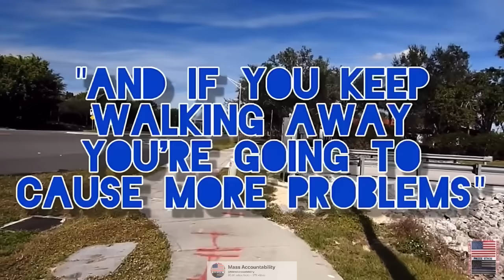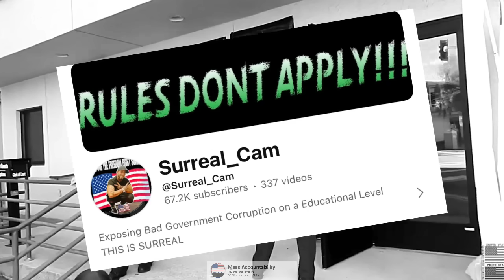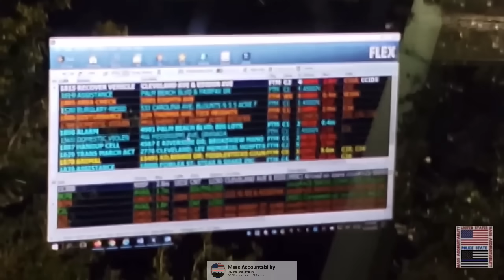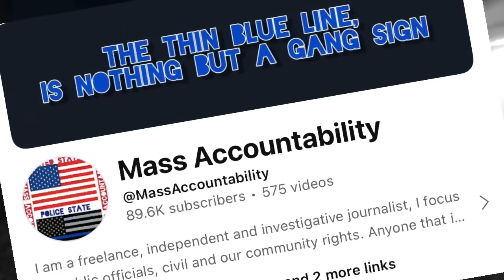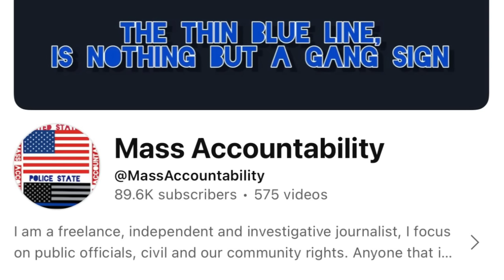This Copwatcher Is A Tyrant DESTROYER!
Mass Accountability Channel link☝️

These Videos are for educating purposes on the 1st Amendment of the constitution of the USA